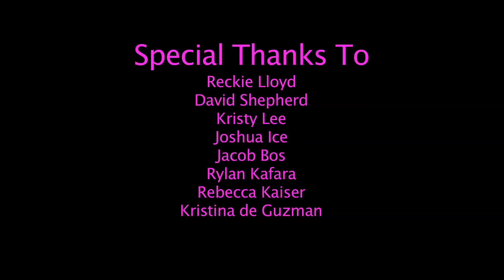Winter Wind Down